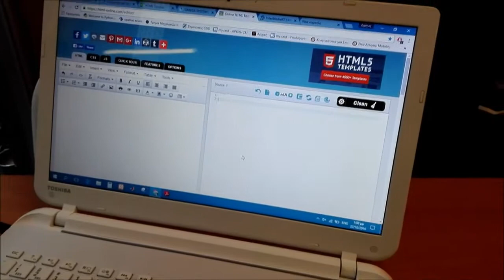EU Code Week 2016 workshop aftermath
Με την τεχνολογία να προοδεύει συνεχώς και την αυτοματοποίηση όλων των τύπων εργασίας, διανύουμε την καλύτερη περίοδο για να ασχοληθεί κανείς με τις γλώσσες προγραμματισμού και να αποκτήσει κάποιες εξειδικευμένες δεξιότητες.

Η ζήτηση για αυτές τις δεξιότητες δεν ήταν ποτέ υψηλότερες και μελέτες έχουν δείξει ότι το Διαδίκτυο έχει δημιουργήσει 2,6 θέσεις εργασίας για κάθε εργασία εταιρειών που σχετίζονται με την τεχνολογία.

Αυτό δείχνει ότι το να διαθέτει κανείς τη σχετική τεχνογνωσία μπορεί οπωσδήποτε να επωφεληθεί στο μέλλον για την εύρεση εργασίας στη σύγχρονη οικονομία.

Είτε είστε αρχάριοι, είτε θέλετε να ασχοληθείτε ως ανεξάρτητοι σχεδιαστές ιστοσελίδων, ή απλά θέλετε να ενημερωθείτε από κάποια άλλη ιδιότητα, οι σχετικοί πόροι στην εποχή μας είναι ανεξάντλητοι για να σας βοηθήσουν να μάθετε πώς να γράφετε κώδικα.

Αλλά γιατί θα θέλετε να το κάνετε; Αξίζει πραγματικά το χρόνο σας;

Στο "Patras Workshop Coding 101" θα συζητήσουμε μερικoύς από τους πολλούς λόγους για τους οποίους αξίζει κανείς να ασχοληθεί με τις γλώσσες προγραματισμού. Θα συζητήσουμε αρκετά, θα προβληματιστούμε λίγο, θα πληκτρολογήσουμε πολύ και θα ενημερωθούμε σχετικά.

Τι χρειάζεστε; Το λάπτοπ σας, 4 ώρες ελεύθερες και θετική διάθεση!

~ Omega Systems (omegasystems.gr)

Hosted by
~ POS Coworking Space - Δημ. Γούναρη 69, Πάτρα 262 25

Powered by
~Fibair (fibair.gr)

Η εκδήλωση αυτή είναι για:
Προπτυχιακούς φοιτητές, μεταπτυχιακούς φοιτητές, εργαζόμενους ενήλικες, άνεργους ενήλικες

Κύρια θέματα:
~ Βασικές έννοιες προγραμματισμού
~ παιχνίδια κωδικοποίησης
~ διαδραστικές ασκήσεις
~ κίνητρα και ευαισθητοποίηση